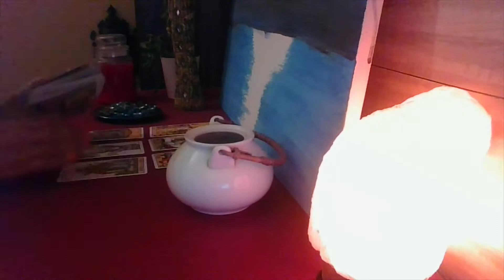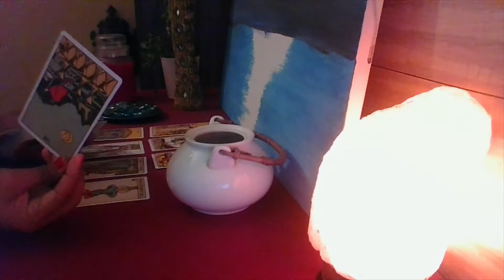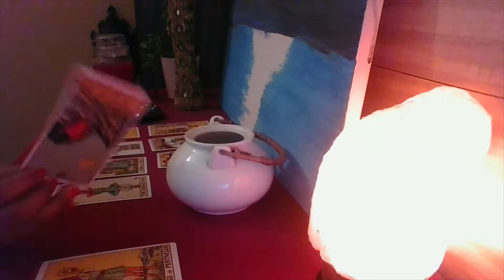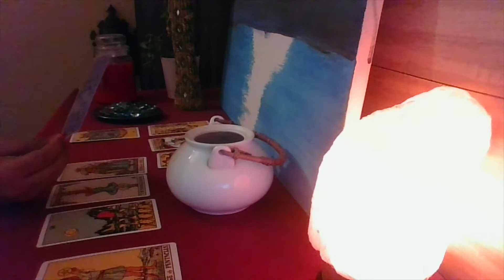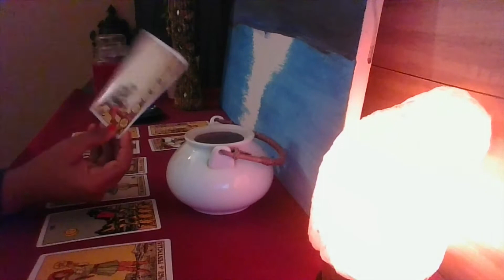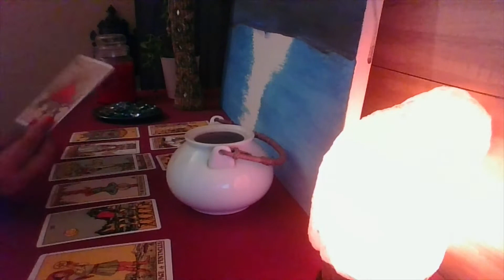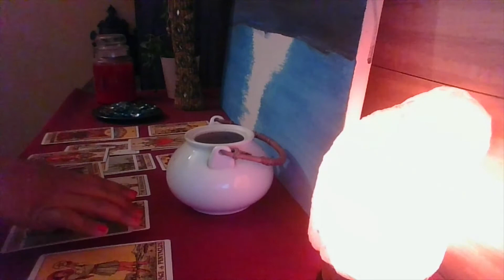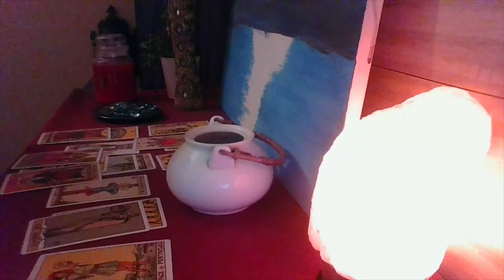Aquarius Love Reading February 2021